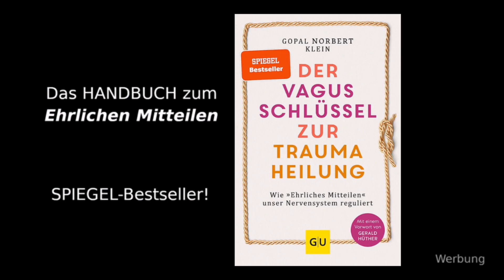Gopal Norbert Klein im Interview - 4. Teil: New Age, Erleuchtung, Ego töten, Retraumatisierung?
Im 4. Teil des Interviews mit Gopal Norbert Klein vom 12.11.2o22 geht es u.a. um:

00:01 - New Age, spirituelle Führer, Erleuchtung
06:23 - Ego töten?
08:10 - Gibt es Retraumatisierung?

@GopalNorbertKlein  hat die Methode "𝙀𝙝𝙧𝙡𝙞𝙘𝙝𝙚𝙨 𝙈𝙞𝙩𝙩𝙚𝙞𝙡𝙚𝙣" (𝙀𝙈) ins Leben gebracht und es war mir eine Freude, ihm von Mensch zu Mensch ein paar Fragen von euch zu stellen.

𝙒𝙚𝙞𝙩𝙚𝙧𝙚 𝙄𝙣𝙛𝙤𝙨 𝙯𝙪𝙢 𝙀𝙈 & 𝙂𝙤𝙥𝙖𝙡 𝙉𝙤𝙧𝙗𝙚𝙧𝙩 𝙆𝙡𝙚𝙞𝙣, 𝙬𝙚𝙞𝙩𝙚𝙧𝙚𝙣 𝙑𝙚𝙧𝙖𝙣𝙨𝙩𝙖𝙡𝙩𝙪𝙣𝙜𝙚𝙣, 𝙡𝙤𝙠𝙖𝙡𝙚𝙣 𝙂𝙧𝙪𝙥𝙥𝙚𝙣 𝙪𝙣𝙙 𝙙𝙚𝙢 𝙀𝙈-𝙇𝙚𝙞𝙩𝙛𝙖𝙙𝙚𝙣:

In LIEBE
ᴠᴏɴ HERZ ᴢᴜ HERZ
sᴀBINᴇ SEIᵇᵒˡᵈ

P.S.: Wenn Ihr meinen Einsatz gut findet & mich unterstützen wollt, könnt Ihr das HERZensGERNE tun